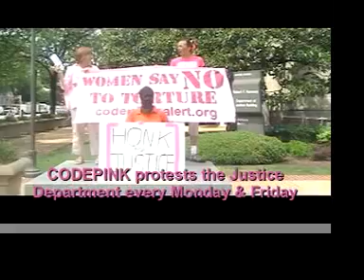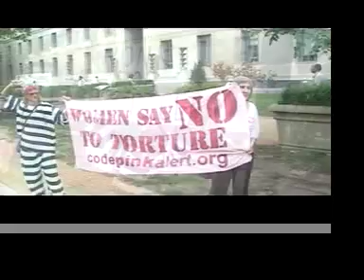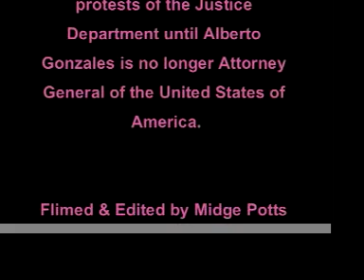Justice Department Protest Demands Resignation of Gonzales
Every monday amd friday CODEPINK Women for Peace protests outside the U.S. Department of Justice demanding the resignation of Attorney General Alberto Gonzales. This video shows two different days of CODEPINK's Justice Department demonstrations.